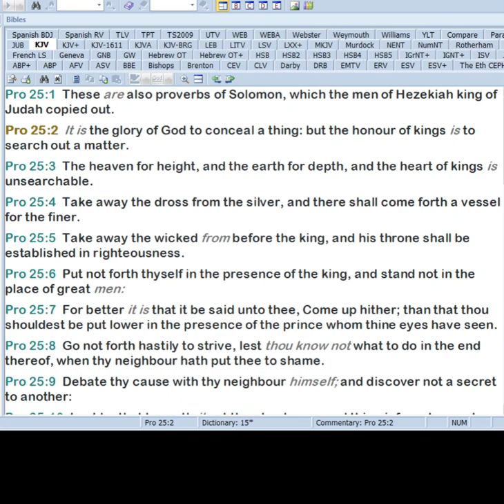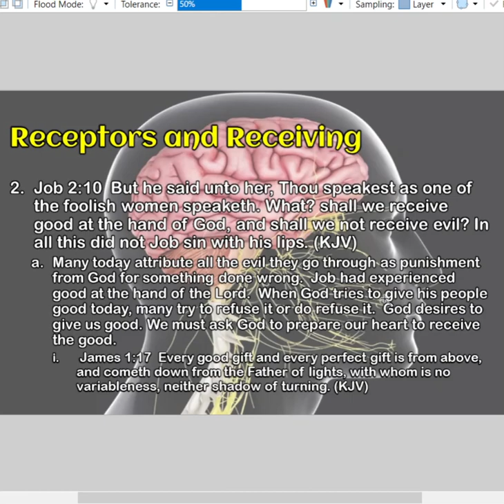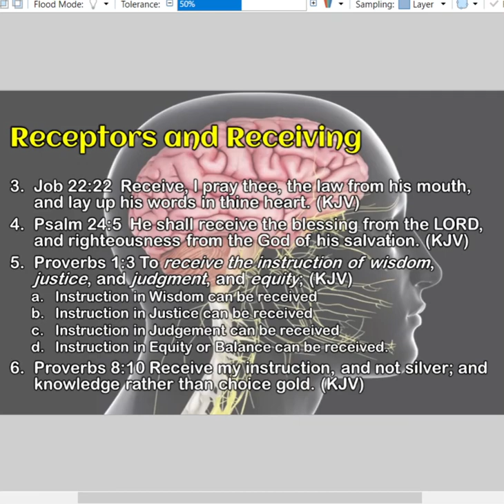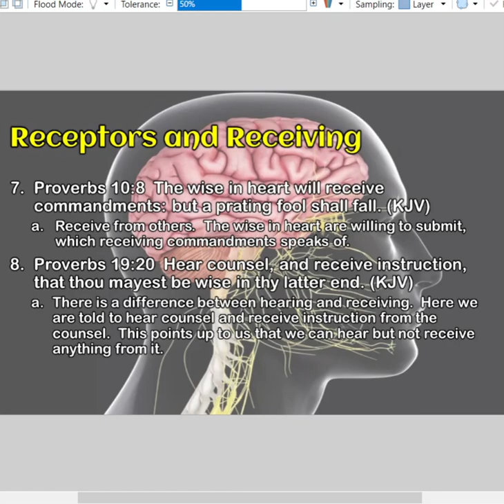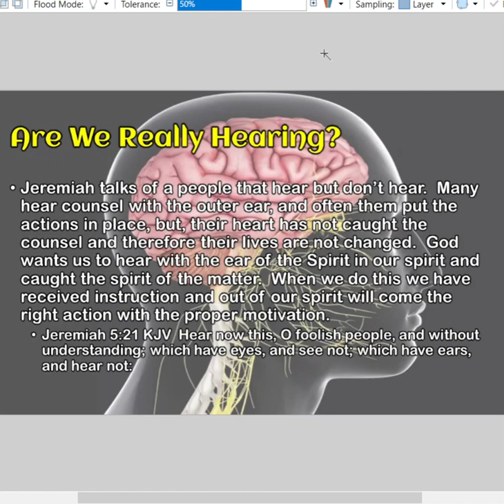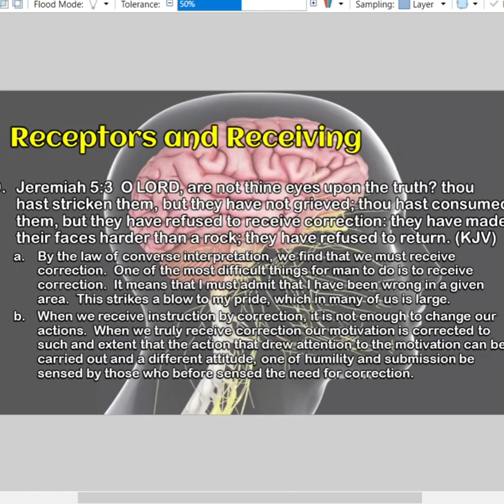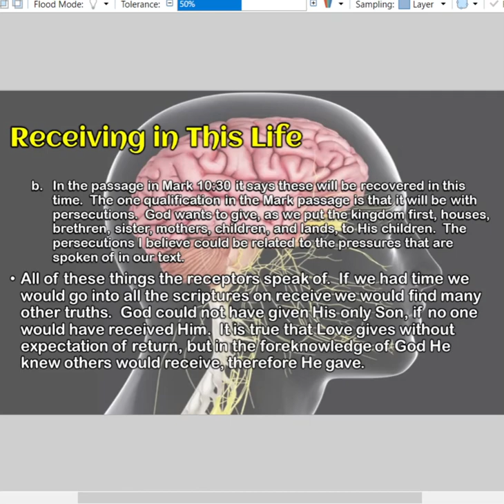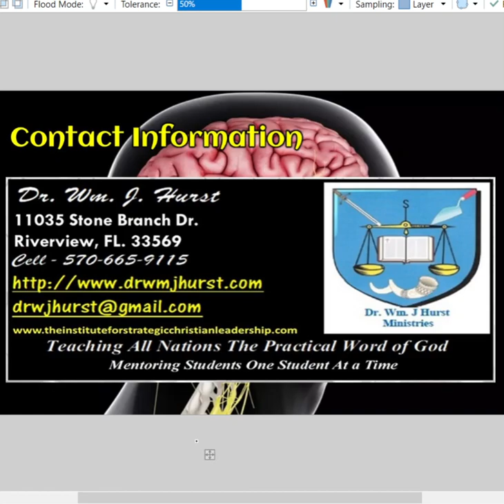Spiritual Parallels The Head Lesson 19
Spiritual Perils to the Natural Body, the Head, Lesson 19, continues the other relation between receptors and receiving along with their spiritual parallels. Extensive teaching on the spiritual reality that receptors are and how they function is vital to understanding this series